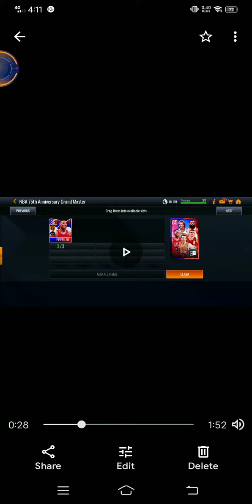OPENING 87 OVR !!